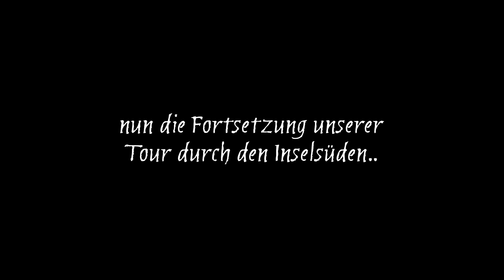Mauritius 🦤 13 🦤 Gris Gris - Château de Labourdonnais - Grand Bassin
Willkommen auf meinem Kanal und auf Mauritius!
In diesem Video nehmen Christoph und ich Euch mit zu drei weiteren Stationen im Inselsüden mit wildem Wasser, großzügigem Herrenhaus und beeindruckendem Heiligtum!

00:00 Intro
00:18 Rückblick auf den "La Vanille Nature Park"
00:43 Gris Gris
04:02 Bois Cheri Teeplante und Château de Labourdonnais
05:49 Grand Bassin
06:50 Abspann